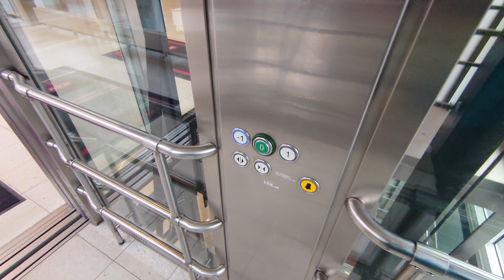Sweden, ICA KVANTUM Farsta Centrum, 2X escalator, 1X elevator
- recorded with Sony Xperia 5 , wide angle

February 2020